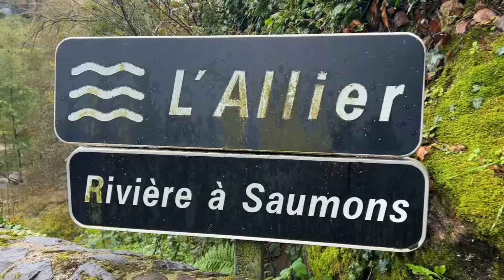Randonnée des feuilles mortes - Chanteuges - 2024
Randonnée des feuilles mortes à Chanteuges (Haute-Loire) 2024.

Un grand merci à tout les bénévoles qui nous gâtent chaque année !